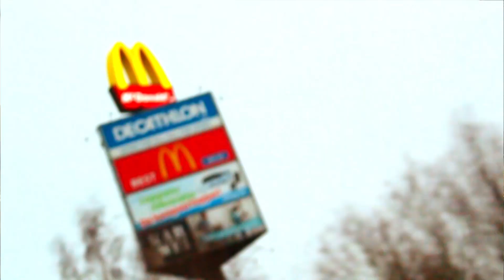Wintersport Promo filmpje [more coming soon]